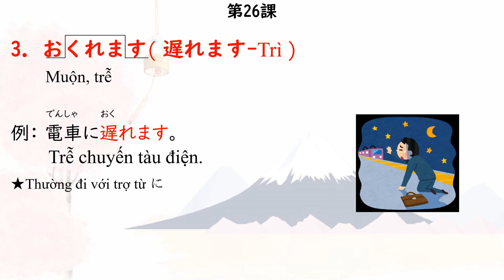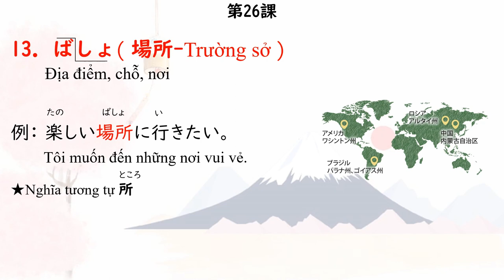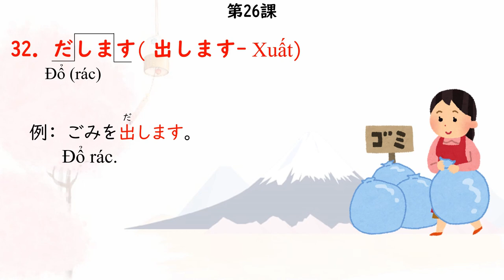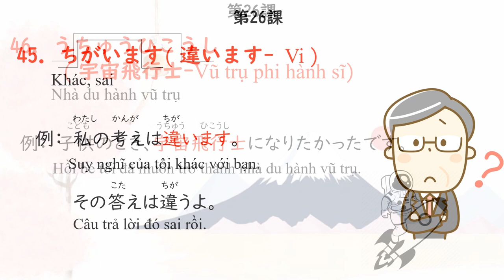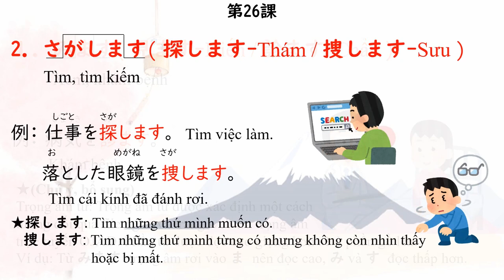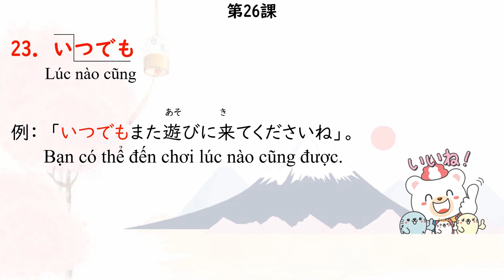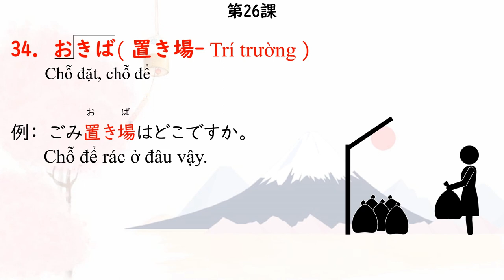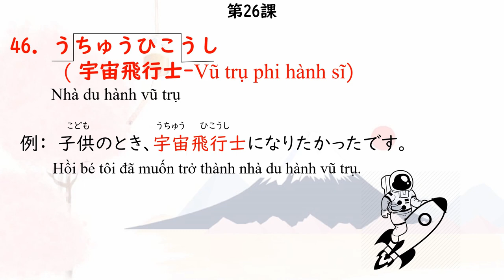Từ vựng bài 26 (Giáo trình みんなの日本語 tập 2)